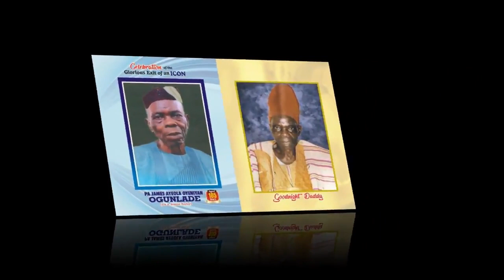Tribute to pa James Ogunlade. compose by: ERELU ELEMURE OGUNYEMI 🎤☎️📞08064408758,09030990013